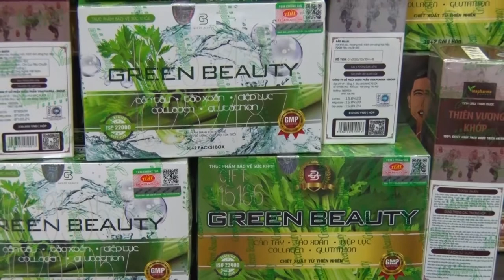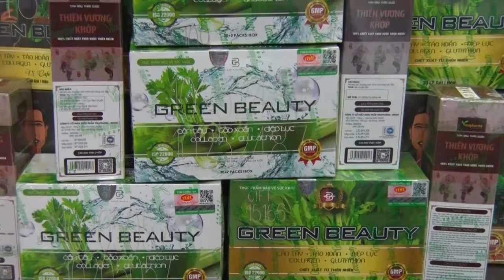NƯỚC ÉP CẦN TÂY & TÁC DỤNG GIẢI RƯỢU